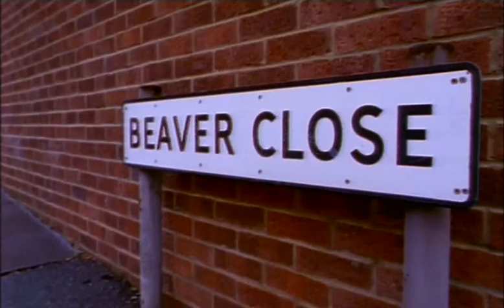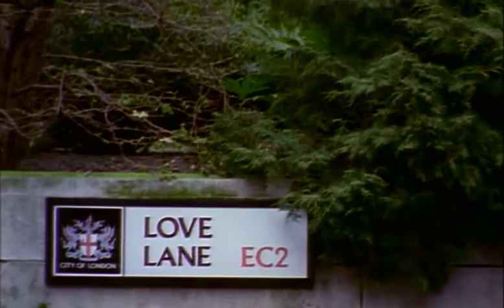Pulp - Do You Remember the First Time? (short film, 1994)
Short film directed by Jarvis Cocker and Martin Wallace.
Premiered at the Institute of Contemporary Arts, March 9, 1994.
The interviewees were Maurice Blake, Jo Brand, Justine Frischmann, Terry Hall, Pam Hogg, Robert Hulse, Bob Mortimer, Andrea Oliver, Donald Parsnips, John Peel, Vic Reeves, Alison Steadman and Sandra Voe.

We'd decided on "Do You Remember The First Time?" as the next single & fancied doing something different in terms of the video. I had the idea of making a documentary about people's first sexual experiences as well as a conventional promo clip. We managed to persuade Island to fund the whole thing & so set to work. [...] The documentary was handled by myself, Steve & Martin Wallace. Steve phoned up all our interviewees & Martin & I converted the ping-pong room at Britannia Row studios into a makeshift studio. The interviews were fitted in whenever people had a spare hour or so, so it was a case of putting down the guitars for a few minutes, talking to a guest & then going back to record again. I don't remember where the idea to use sexually suggestive street names came from, but it involved me going through the 'A to Z' for a couple of hours & then Martin & our cameraman Ian Dodds drove all over London to film them. Some were too far out to get to & so such gems as "Ass Hole Lane", "Bird In Hand Avenue" etc. had to fall by the wayside. I'd decided to include my own story as a linking device & we originally intended to travel to Sheffield to film the actual location. This proved to be impossible due to lack of time & it was looking grim until one night when I was falling asleep on Steve's settee I suddenly had the idea of filming any patch of grass & then making out that it was the actual site of my first time. Martin & I shot the grass on a damp day towards the end of February & an obliging worm provided the film with a fitting climax. We premiered both the video & the documentary at the ICA. Much to my relief, the whole event was a success. I discovered later that night that someone had actually lost their virginity that very night, a few hours after the screening. – Jarvis Cocker

The ending was cut short because it included the video for the song "Do You Remember the First Time?", which is copyrighted.